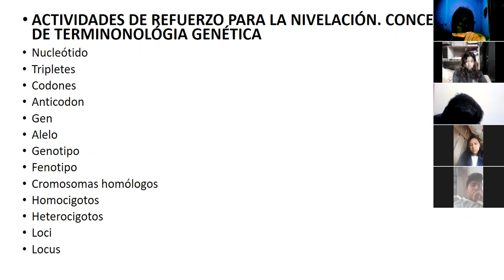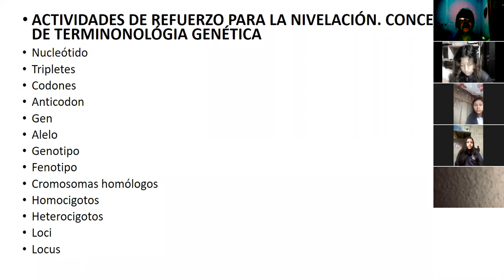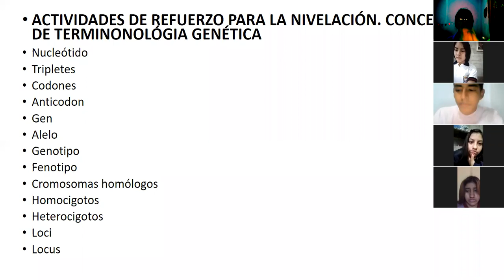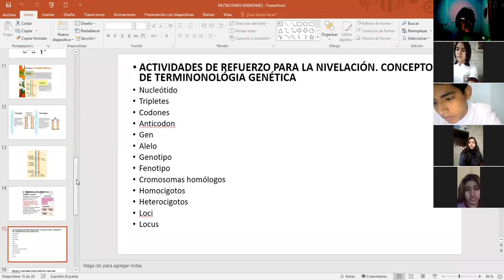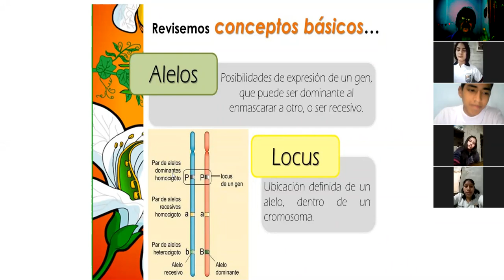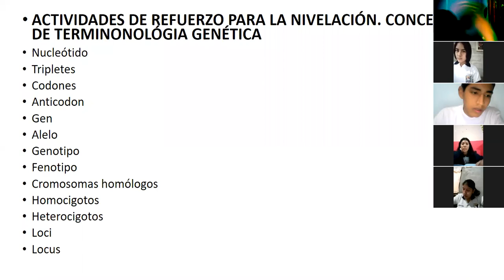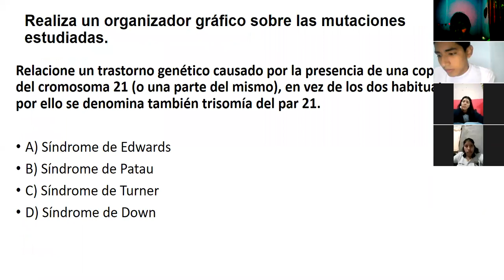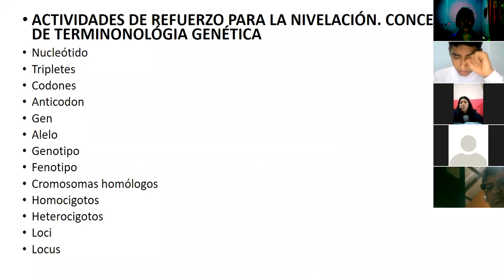CONCEPTOS DE TERMINOLOGÍA GENÉTICA